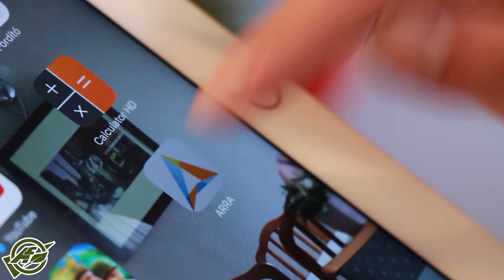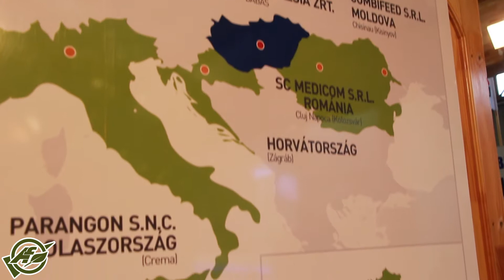Ázsiát is meghódítja a a Vitafort Zrt. - Bizakodóbb állattenyésztők Hódmezővásárhelyen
Újabb belföldi és hazai sikerekről számolhatott be a közelmúltban a VITAFORT Első Takarmánygyártó és Forgalmazó Zrt. A vállalat 2017-ben sem hiányozhatott a hazai állattenyésztés egyik legrangosabb rendezvényről, a hódmezővásárhelyi Alföldi Állattenyésztési és Mezőgazda Napokról, amely ezúttal sokkal pozitívabb hangulatban zajlott, mint az elmúlt évek találkozói.